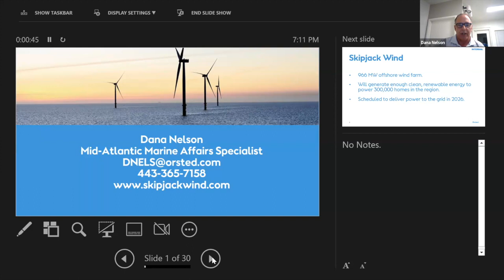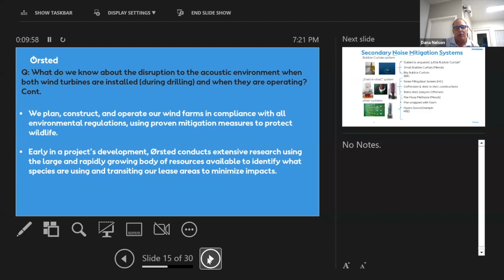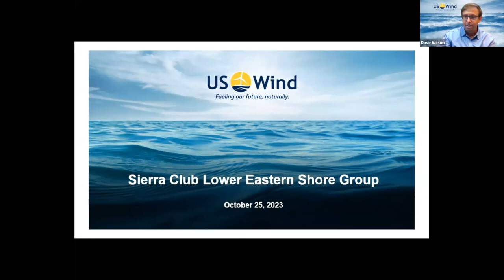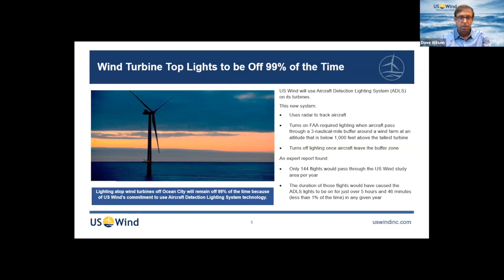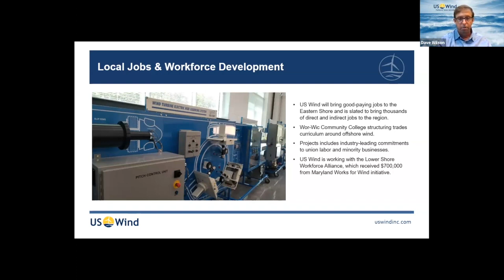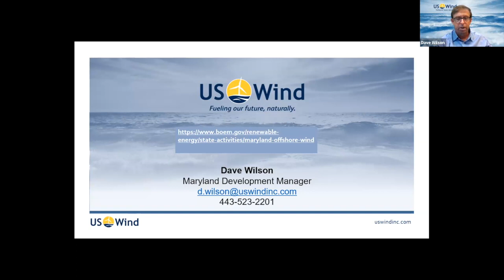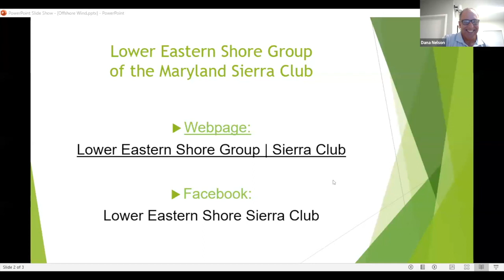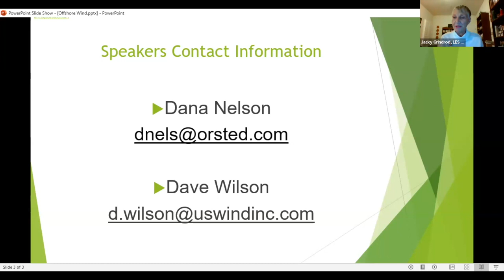Offshore Wind: The Challenges, The Research, and The Reality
00:37 Speaker Introductions
03:17 Dana Nelson, Orsted
18:30 Dave Wilson, U.S. Wind
36:36 Q&A